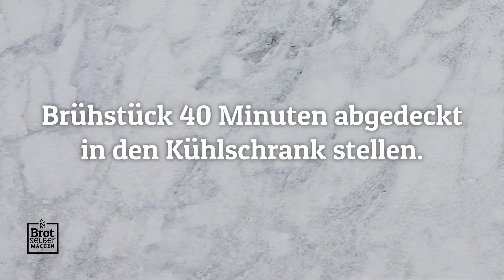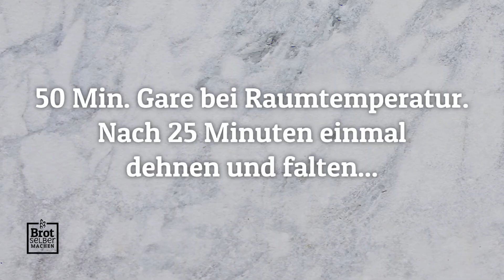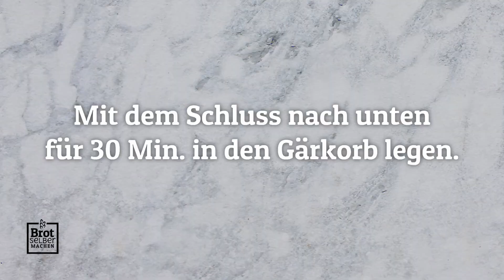Das Aroma-Fix Brot ist einfach und schnell gemacht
Im Video benutze Produkte:
Teigkarte mit Aussparung
Kitchen Aid
Mehlstreuer Edelstahl
Mehlstreuer Kunststoff
Bräter Gusseisen
Ofenhandschuhe Silikon

Zutaten:
Brühstück:
100g Altbrot (geröstet, gemahlen)
200g Wasser (siedend)
12g Salz
Altbrot und Salz mit dem kochenden Wasser übergießen, mit einem Löffel verrühren und zum Abkühlen 40 Minuten in den Kühlschrank stellen.

Hauptteig:
Zutaten:
Brühstück
500g Weizenmehl 550
300g Wasser (kalt)
18g Frischhefe

Zubereitung:
Alle Zutaten in die Schüssel geben und 5 Minuten auf langsamer Stufe mischen, dann etwa 10 Minuten auf schnellerer Stufe kneten, bis sich der Teig vom Schüsselboden löst.

50 Minuten Gare bei Raumtemperatur , nach 25 Minuten einmal dehnen und falten.
Den Teig rundwirken und mit dem Schluss nach unten für 30 Minuten in den Gärkorb legen.

Im vorgeheizten gusseisernen Topf bei 250°C fallend auf 230°C 45 Minuten backen.